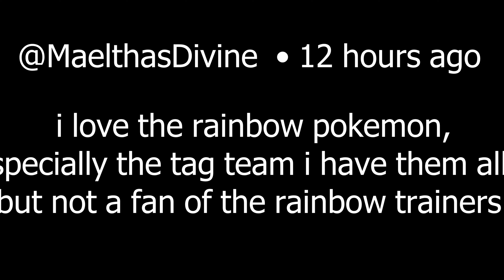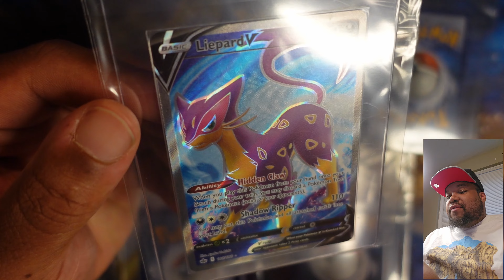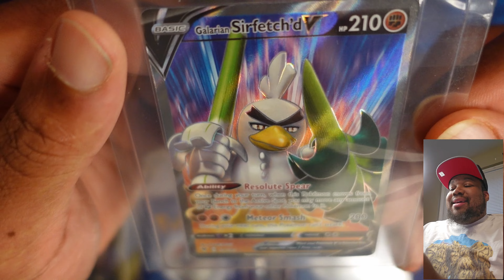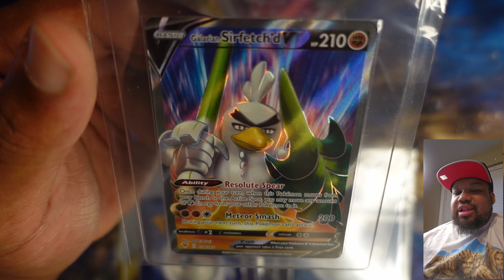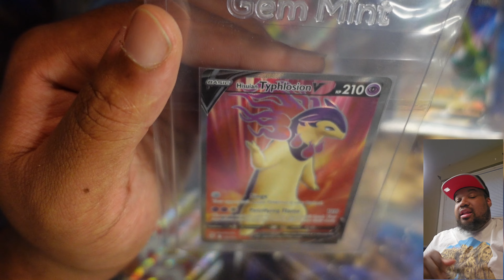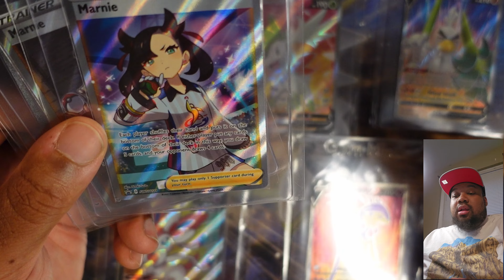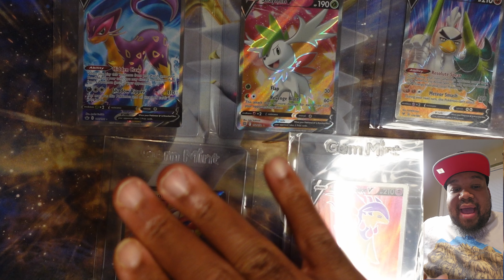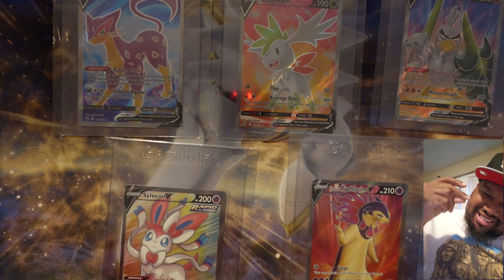Pokemon Card Collection: Full Art Cards Part 5